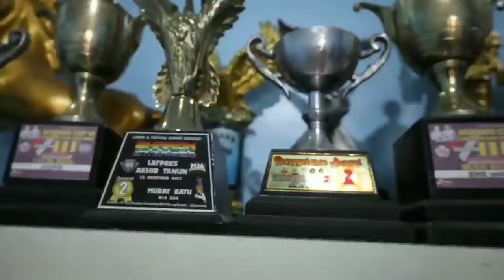Begini cara mengetahui takaran Jangkrik yang pas pada murai batu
setelah ada yg praktek settingan ini, ternyata ada beberapa murai batu spesial yg memakan jangkrik dengan sangat banyak.
dan kebetulan saat riset tentang perawatan super power.
ternyata murai batu Super Power memiliki karakter yang doyan jangkrik banyak.
buat temen temen yg setelah praktik ternyaga murai batunya makan jangkrik terlalu banyak
bisa ke video ini ya

"dalam penjemasan awal saya senggol masalah Voer
jadi maksud saya kalo Voer protein tinggi biasanya porsi jangkriknya rendah karena proteinnya sudah tinggi di voernya
takutnya malah over kalo voer tinggi protein, di kasih ef yang tinggi juga"

Masih bingung settings jangkrik kita sudah pas apa belum?

coba ikutin settings ini settings itu masih nggak cocok juga?

coba deh, praktek cara ini
ini bukan teori lagi, tapi praktek nya langsung
bagaimana cara mengetahui apakah settings jangkrik kita sudah pas atau belum

tonton terus video ini, semoga bisa bermanfaat

salam satu hobi, hobi main burung